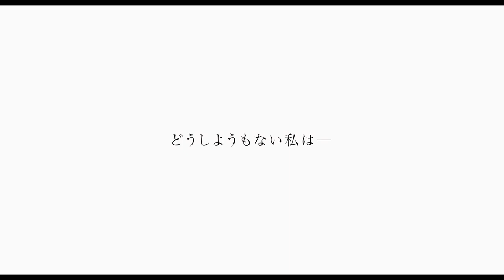映画『もしかして、ヒューヒュー』予告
『もしかして、ヒューヒュー』
監督:安川徳寛
2022年12月20日(火)〜　12月22日 (木)
＠シモキタエキマエシネマK2

愛知〜東京間を移動し一日(24時間)で撮影______
「どうしようもないけど、めげない彼女の“一日の物語”」

【STORY】
田舎町で女優を目指しているエミ（宮森玲実）。東京で行われるオーディションに参加するため、高校時代に同じ演劇部に所属していた長谷川（遠藤雄斗）とペアを組んでいた。　オーディション当日の朝、長谷川が「やっぱりオーディション受けるなんて無理！」と言って逃げ出してしまう。　困ったエミは、高校時代の演劇部メンバーに声をかける。しかし、パートナーはなかなか決まらない。あげく、演劇部メンバーで昔の男の谷本に言い寄られ、その恋人コッコからは喧嘩を売られ、心の支えである親友サツキは用事があって帰ってしまい、八方塞がり。　ようやく、東京にいる演劇部メンバーの冨永がパートナーを引き受けてくれることになり、エミは高速バスで東京へ向かう。　不安なエミは、乗り合わせた乗客に声をかけ、セリフの練習をお願いするがまったくうまくいかない。そして、エミは怪しげな男に声をかけられ誘惑されてしまう。果たして、エミは無事にオーディション会場にたどり着けるのか 。

【CAST】
宮森玲実　遠藤雄斗
飯田さき　山岡竜弘　烏森まど　小西貴大　みよしとみやまあゆみ　関幸治
河野通晃　古川時男　輝有子　橘麦　コンスタン・ヴォアザン
小松広季　中薗光博　佐藤鯨　梁瀬泰希　手島美夏